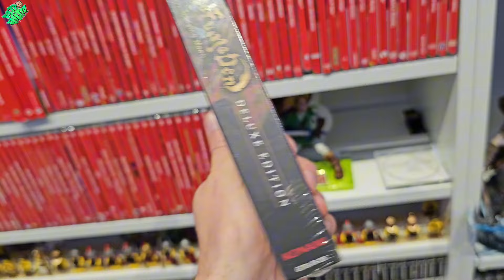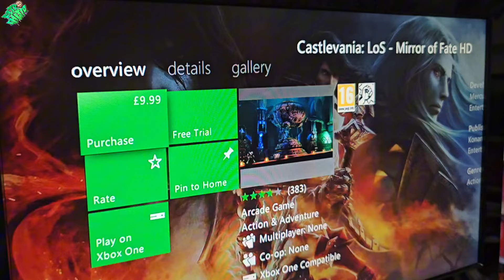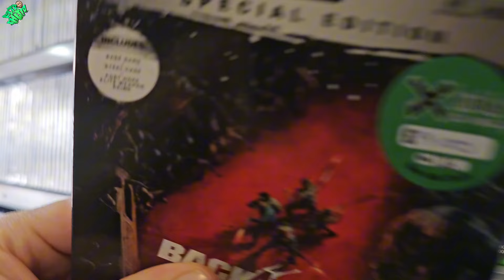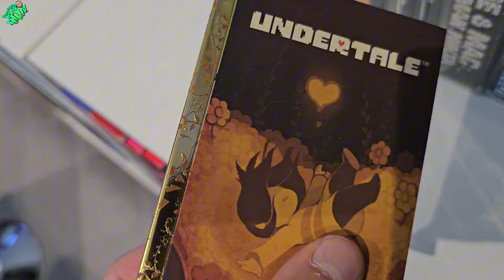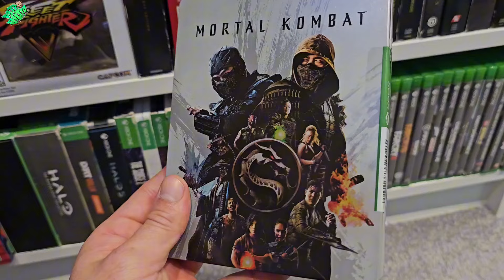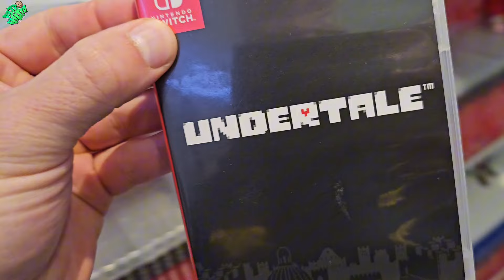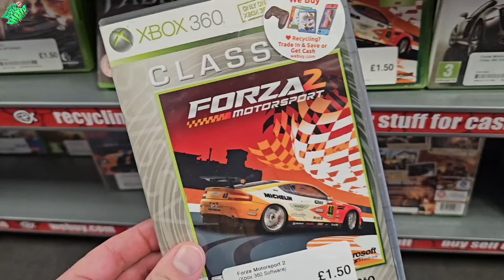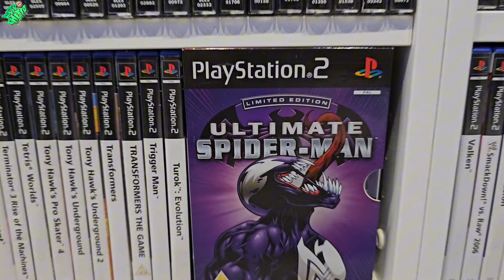Game Hunting Grails!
Join me for another week filled with Game Huntinh, package opening, and game room improving. including a couple of Grails along the way!

👊🏻  Join the Ghetto Gang today 👊🏻

Channels mentioned ...